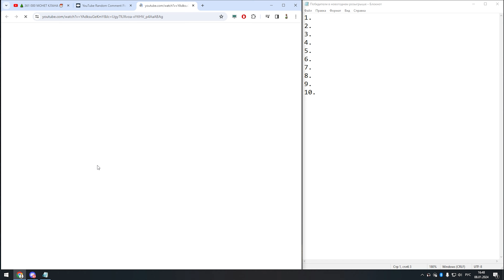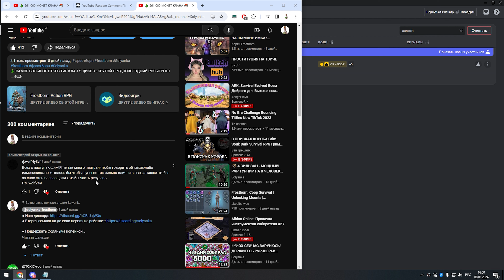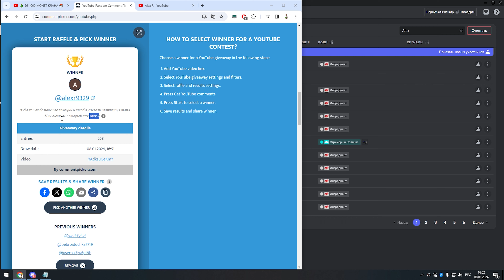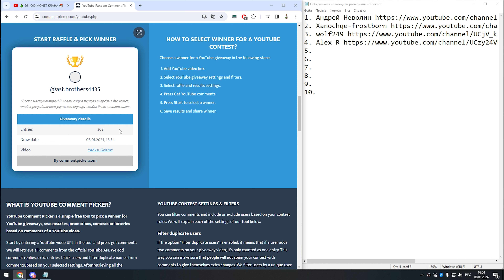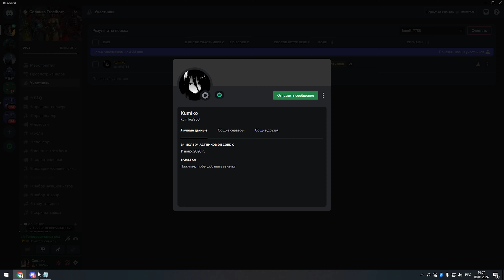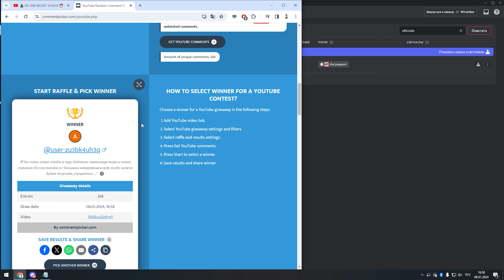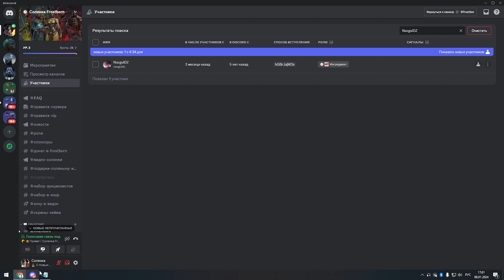🎅 ШАПКУ АРХИВАРИУСА НЕ ПОЛУЧИЛ - ХИЛЛЕРА 5 НЕ ВКАЧАЛ - ЭХ ТЫ! Frostborn Coop Survival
🎅 ИТОГИ НОВОГОДНЕГО РОЗЫГРЫША

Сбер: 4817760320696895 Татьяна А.